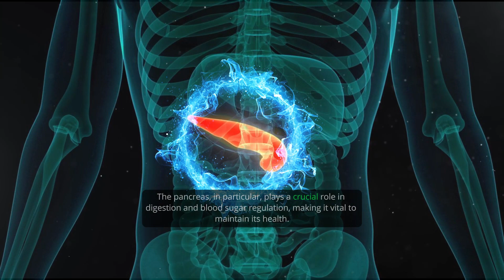Pancreas Detox with 440 Hz and 600 Hz ➡️ RIFE Frequencies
Detoxing and supporting the health of your pancreas is essential for overall well-being and optimal function of the body. One method that is gaining popularity in alternative health circles is using Rife frequencies to target specific organs and tissues in the body.

Rife frequencies are a form of sound therapy that is believed to help in detoxifying and supporting the health of various organs by targeting specific frequencies associated with them. The pancreas, in particular, plays a crucial role in digestion and blood sugar regulation, making it vital to maintain its health.

Two frequencies commonly associated with the pancreas are 440 Hz and 600 Hz. These frequencies are believed to help stimulate the pancreas, promote detoxification, and support overall pancreatic health. By listening to these frequencies regularly, individuals may experience improved pancreatic function, better digestion, and enhanced overall health.

To experience the benefits of 440 Hz and 600 Hz Rife frequencies, individuals can listen to them using headphones or speakers at a comfortable volume for a designated period of time each day. It is important to be consistent with listening to these frequencies to see optimal results.

Our healing music is composed with different kinds of instrument blending with  solfeggio, Isochronic and Rife frequencies.  Our healing music includes relaxing tones that will help to relieve stress and anxiety. It can also help to enhance positive energy and assist you in manifesting the life you desire. Our music is an excellent tool to combine with meditation, study and focusing. Frequencies4Life frequencies and tones can also help you fall asleep fast and sleep deeply throughout the night. Certain frequencies have been proven scientifically to have effects on human cells and psychology. Our music, combined with soothing instrumental elements and healing melodies, can help improve the quality of your life in every way.

Frequencies 4 Life creates healing sounds and meditative music based on Solfeggio frequencies and Chakra tones, which can help you to focus, relax, sleep and heal. Sound has Power! Come and see what our healing frequencies can do for you.